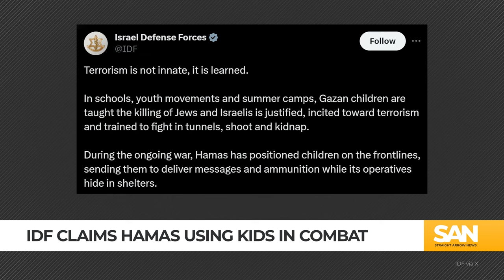IDF says Hamas use children in war with Israel; tensions rise on Lebanese border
The Israel Defense Forces (IDF) released images of what appears to be kids manning rocket launchers and holding military weapons on Wednesday, Jan 3. The IDF also claimed Hamas sends children to the front lines of combat, according to the New York Post.